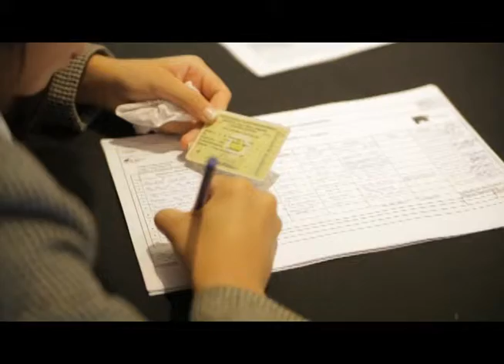Capacitación Bartenders y Meseros Cochabamba 2014